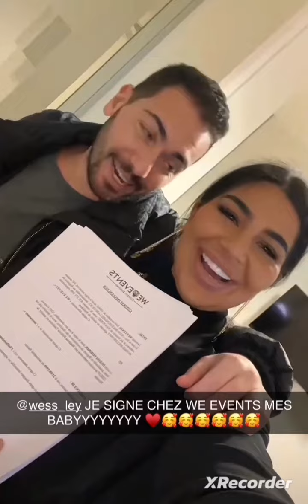Fellicia signe pour 1 an chez We Events 🤗